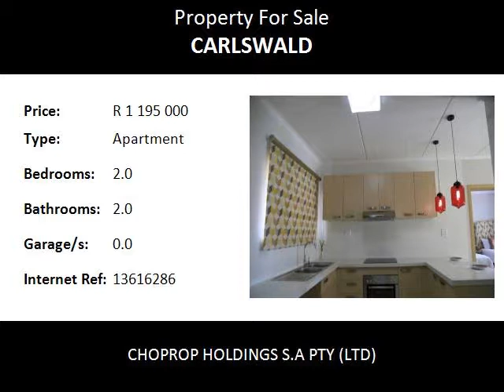2.0 Bedroom Apartment For Sale in Carlswald, Midrand, South Africa for ZAR R 1 195 000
Bedrooms: 2.0
Bathrooms: 2.0
Garages: 0.0
Price: R 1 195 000

Property Description:

Midrand Carlswald - OCCUPATION: MARCH / APRIL 2018 (Phase 5)    PRICE: From R1,195,000
Similar units in this phase range from R 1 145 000 till R 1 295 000, depending on location in complex.
This development allows residents to pamper themselves with breath taking views and landscapes right on their door step. Best of all, you can enjoy an amenity-rich clubhouse with beautiful finishes prefect for entertaining friends and family. 24-hour outstanding security is installed to create a safe and warm environment.
La Maison Royale offers world class eco-friendly homes, our exclusive apartment on offer is a 2 bedroom 2 bathroom unit. Containing spacious internal living spaces, outstanding kitchens and bedroom cupboards.

Development Features:-

Located in a Prime Location
Designer Imported Finishes
Entertainment Facilities
24 Hour World Class Security
Exquisite Landscaping right on your doorstep
Eco Friendly development
pre-installed DSTV connections

Complex Facilities:-

Internationally design Clubhouse with top class facilities
A beautiful Infinity lap pool
Incredible large landscaped gardens
Top class 24 Hour security services and systems